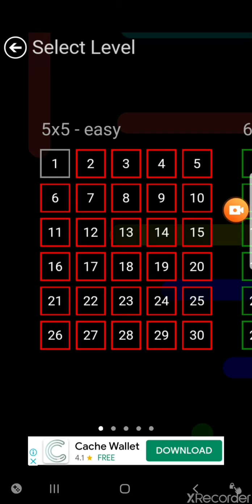Watch me playing Flow free till Level 30